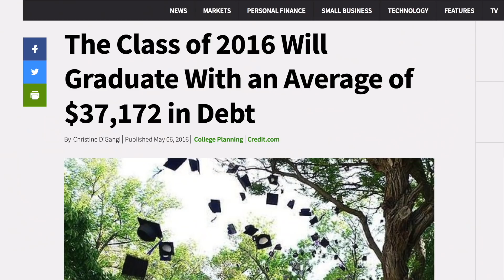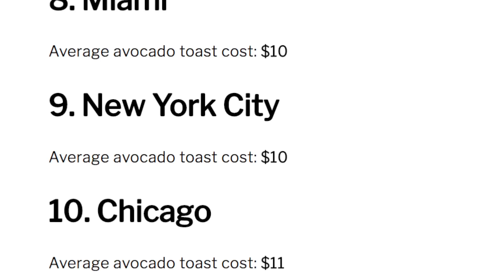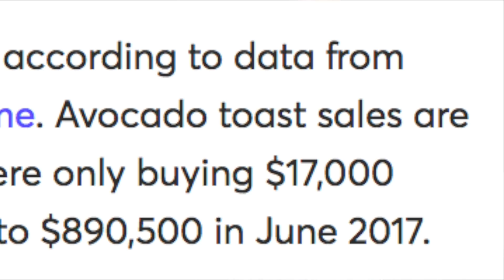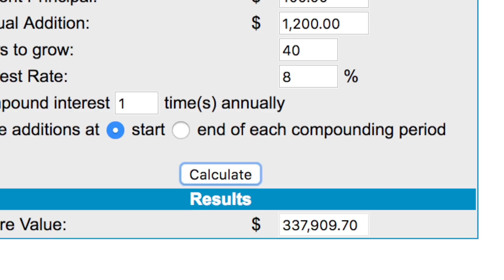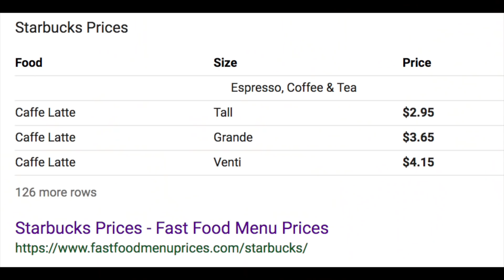The 5 WORST Money Mistakes To Avoid In Your 20’s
These are the Top 5 WORST Money Mistakes people make in their 20’s, and how to avoid them - enjoy! Add me on Snapchat/Instagram: GPStephan

Get $50 off for a LIMITED TIME with code ThankYou50 - The Real Estate Agent Academy: Learn how to start and grow your career as a Real Estate Agent to a Six-Figure Income, how to best build your network of clients, expand into luxury markets, and the exact steps I’ve used to grow my business from $0 to over $125 million in sales

Shout out to Phil Towns #1 Rule investing for the video inspiration!

1: Substantial student loan debt. A recent study determined that the average student loan amount for the class of 2016 was $37,172. Even worse, it’s forecasted that the total outstanding student loan balance will reach 2 TRILLION DOLLARS by 2022. Absolutely re-consider if college is the right choice and if you need a degree for what you want to do. If so, consider a community college for 2 years to save the money, then transfer. It makes no difference (except to your bank account.

2. Waiting to invest. One of the BIGGEST advantages that you have in your 20’s is TIME. Not only can you ride out any short term fluctuations in the market, but you can fully take advantage of what’s called COMPOUND INTEREST. This is why the money you SAVE and INVEST in your 20’s is arguably the most IMPORTANT money you have your entire life. You can basically get 40 years for your investments to grow into something massive, simply because you have time on your side, working in your favor.

3. Buying an expensive car. Assuming you’re just a car enthusiast and want a fun car to drive, there’s nothing wrong with buying a nice car in your 20’s…just make sure you can afford it. Ideally, less than 10% of your take home salary should go to a car payment…this means just get a Miata or S2000 instead of a Porsche 911. Take the budget route until you’re in your 30’s.

4. Renting an expensive apartment. Renting a place is awesome, especially if this enables to you to save and invest elsewhere. And you should also live somewhere you’re happy with. But throwing a TON of money at a cool apartment in your 20’s is a waste. An expensive apartment in your 20’s is simply going to take away from the lifestyle you can live when it DOES matter…it’ll take away from future financial security, from future investments, and from future retirement. The more money you can save here, the more money you can have elsewhere.

5. Not keeping track of your finances. Very few people actually do this, but it will make a massive difference. To do this, just sign up on Mint.com or PersonalCapital.com - it’ll automatically track your spending. From there, you can reasonably start a budget, track your finances, and then cut back or save as needed. If you do this, you’re going to be ahead of 99% of the population…and it doesn’t take much time to do this. Maybe 10 minutes a week, if that…this is really, really simple stuff.